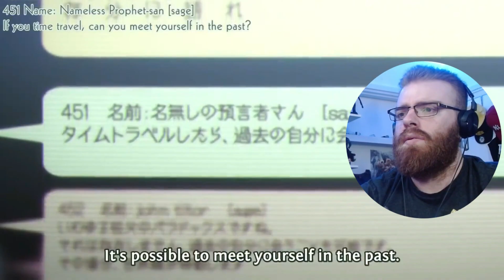"The MYSTERIOUS Girl!" - Time Travel Paranoia | Steins;Gate REACTION Episode 2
00:00 Introduction
04:28 Reaction
12:19 Conclusion & Review

So guys, on episode 2, Okabe is shocked to learn that Makise Kurisu, who was stabbed by an unknown assailant during Doctor Nakabachi's lecture, is somehow alive and well. Go and check it out for more!

Hope you guys have found a way to keep yourselfs busy and are having some fun. Be safe GUYS!!!